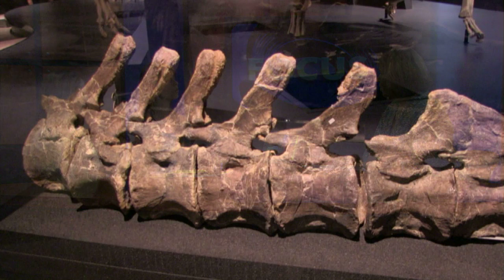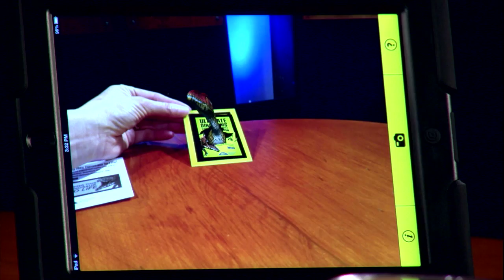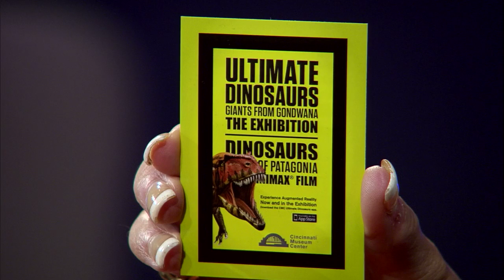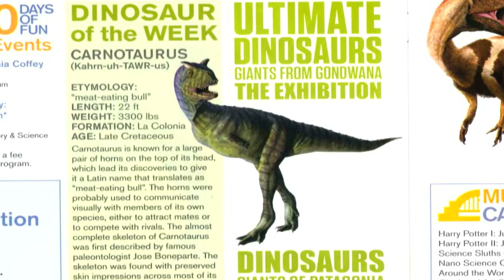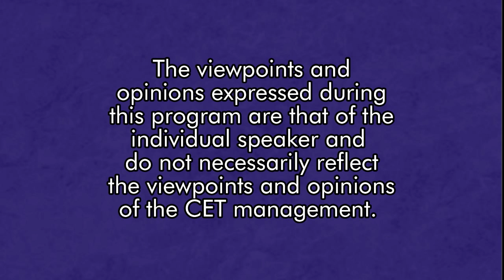Ultimate Dinosaurs: Giants from Gondwana | Focus | CETconnect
Think the largest carnivorous dinosaur to walk on the earth was the Tyrannosaurus Rex? Think again! For the first time in the United States, the Cincinnati Museum Center brings to life some of the largest and most unusual dinosaurs ever to have lived. Using groundbreaking research and innovative augmented reality technology, visitors will experience these relatively unknown species to North Americans in exciting ways.

On this episode of FOCUS, Kathy Lehr sits down with Doctor Brenda Hunda, Curator of Invertebrate Paleontology at the Cincinnati Museum Center, and Elizabeth Pierce, Vice President of Marketing Communications at the Cincinnati Museum Center, to discuss the newest exhibit Ultimate Dinosaurs: Giants from Gondwana and the OMNIMAX film Giants of Patagonia. Hear about what you can expect to see and experience, and how Cincinnati was chosen to be the premier for this exhibit.

Follow CET on online!